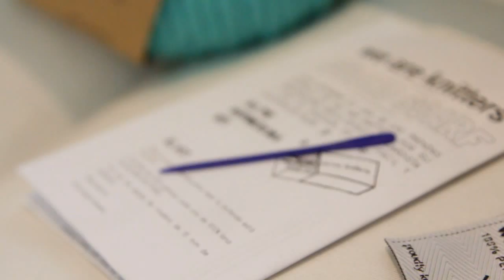WE ARE KNITTERS